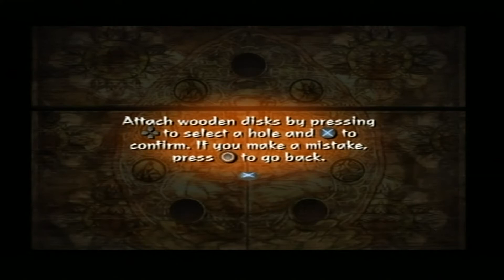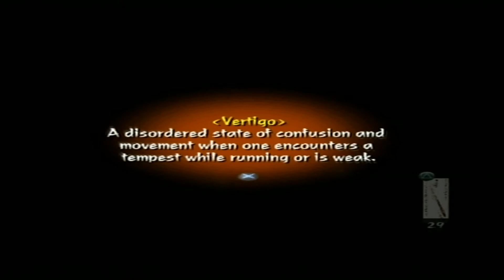kuon PS2 Gameplay - Acclaim / Agetec / From Software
A lot of ppl out there will already know of kuon, and even though ive owned it for a while this was the firsttime id sat down to play it, and i was pretty impressd with it. Its not the type of game i was expecting tbh and was thhinking it was gonna be just a 3d hack n slash game, but it has a lot of  puzzle elements in it and plenty of areas to explore and it it a really fun game to play.
Eventually i got to a point where i got stuck so its gonna be one of those games ill probably need a guide for, but if these type games are what you look for then this one will defo be an excellent purchase.